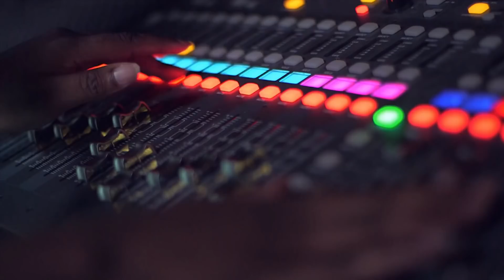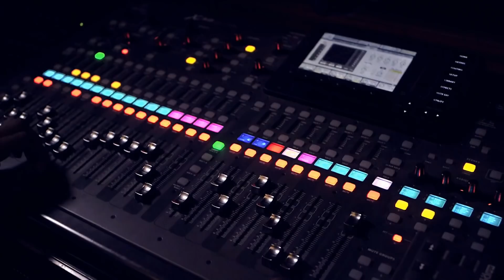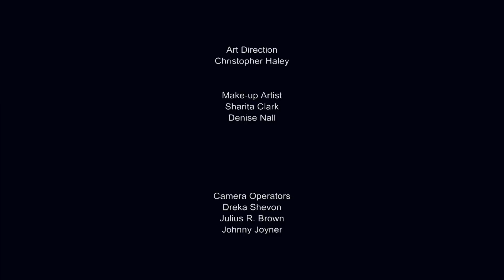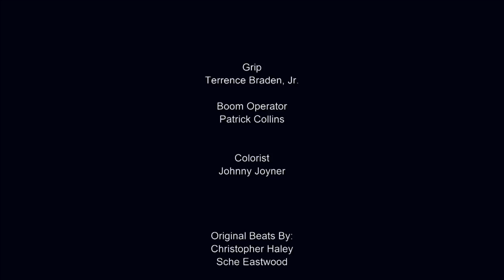The Set Up ( Movie Short )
The Set Up ( Movie Short ) Directed by Clarence Brown starring Christopher Haley, Reggie Walker, Robert Allsup, Denise Hall & Sche Eastwood.